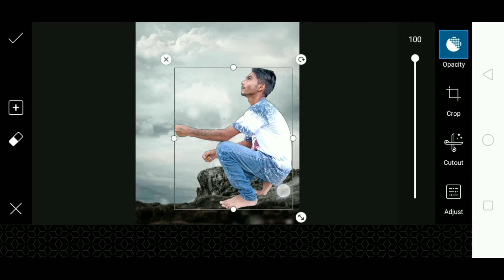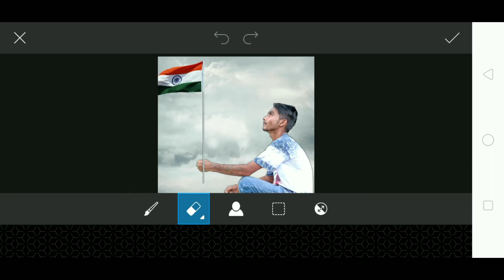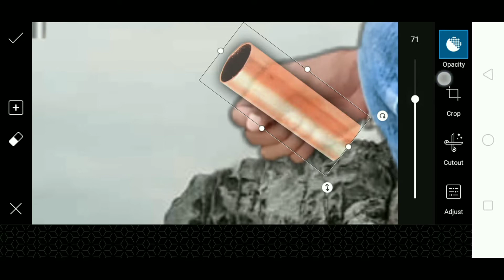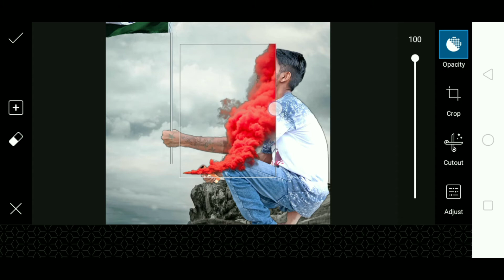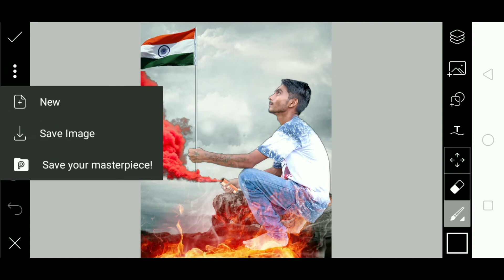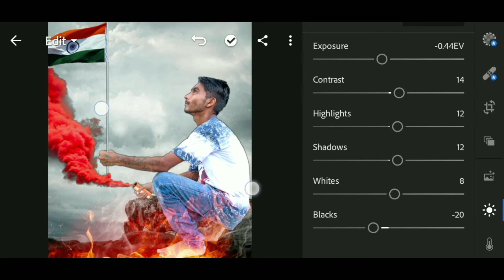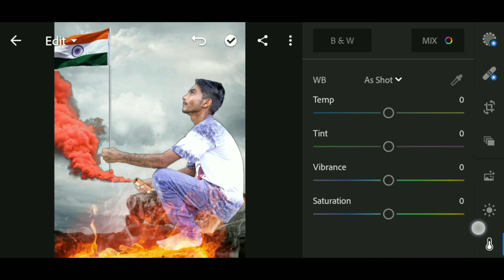PicsArt 15 August Photo editing video//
i'm very Hard working on YouTube.
 i hope you Like this video.

this is Not a Real Photo But This a Editing On PicsArt.